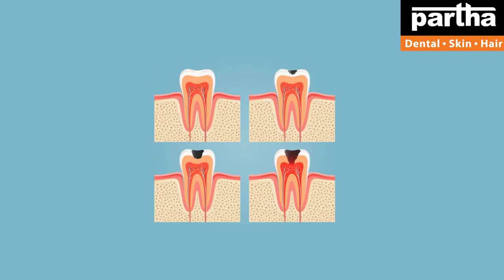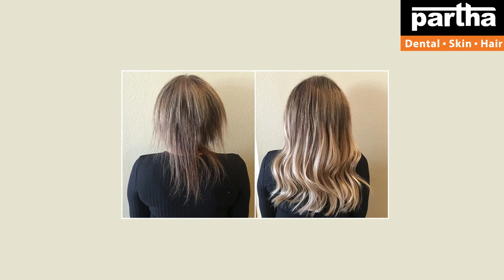Dr Kalpana | Dental & Hair Problems with Treatment Solutions | Bangalore Clinics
Dr Kalpana
Parthadental
Dental care
Thin hair
Best dental @ Bangalore
Hair fall
Hairline
Hair density
Hair transplant
Hair products
Smile improvement
Teeth whitening
Brushing
Yellow teeth
Cavities
Black spots on teeth
Dental floss
Chewing problem
Broken teeth
Smile design
Gaps between the teeth
Irregular teeth
Crooked teeth
Clips
Braces
Invisible braces
No braces
Aligners
Invisalign
Bleeding gums
Bad breath
Oral ulcers
Sensitivity
Veneers
Laminates
Artificial fixed teeth
Teeth sets
Dentures
Removable teeth
Implants
Beautiful smile
Beautiful hair
Root canal treatment
Fillings
Painless dentistry
Child dentistry
Cosmetics
Crowns/caps
Emergency pain
Gum health
Wisdom teeth
Preventive care
Sealants
Tooth replacement options
Jaw pain
Bad taste
Dry mouth
Dental X-rays
Opt
Dry socket
Fix my teeth
Tobacco chewing
Baby teeth
Milk teeth
Teeth shape
Teeth colour
Cracked tooth

ಡಾಕ್ಟರ್ ಕಲ್ಪನಾ
 ಪಾರ್ಥ ಡೆಂಟಲ್
 ಪಾರ್ಥ ಡೆಂಟಲ ಸ್ಕಿನ್ ಹೇರ್
 ಪಾರ್ಥ ಕ್ಲಿನಿಕ್ ಹೈದರಾಬಾದ್ ತೆಲಂಗಾಣ ಬೆಂಗಳೂರು ಆಂಧ್ರ ಪ್ರದೇಶ್
 ಡೆಂಟಲ್ ಕೇರ್
 ಪಾಪುಲರ್ ಡೆಂಟಲ್ ಕ್ಲಿನಿಕ್
 ಬೆಸ್ಟ್ ಹೇರ್ ಕ್ಲಿನಿಕ್
ತಿನ್ ಹೈರ್
 ಬೆಸ್ಟ್ ಡೆಂಟಲ್ @ ಬೆಂಗಳೂರು
 ಹೇರ್ ಲೈನ್
 ಹೇರ್ ಫಾಲ್
 ಹೇರ್ ಡೆನ್ಸಿಟಿ
 ಹೇರ್ ಟ್ರಾನ್ಸ್ ಪ್ಲಾಂಟೇಷನ್
 ಹೇರ್ ಪ್ರಾಡಕ್ಟ್ಸ್
 ಪಾರ್ಥ ಹೇರ್ ಕ್ಲಿನಿಕ್
 ಹೇರ್ ಟ್ರಾನ್ಸ್ ಪ್ಲಾಂಟ್ @ ಬೆಂಗಳೂರು
 ಬೆಸ್ಟ್ ಹೇರ್ ಕ್ಲಿನಿಕ್ @ ಬೆಂಗಳೂರು
 ಸ್ಮೈಲ್ ಇಂಪ್ರೂ ಮೆಂಟ್
ಟೀತ್ ವೈಟಿಂಗ
 ಎಲ್ಲೋ ಟೀತ್

కాస్మటిక్ డెంటల్
డెంటల్ క్లినిక్
డెంటల్ సూపర్ స్పెషలిస్ట్
డెంటల్ హాస్పిటల్
ఎత్తు పళ్ళు
వంకర పళ్ళు
డెంటల్ ఇంప్లాంట్
పంటికి క్యాబ్ పెట్టడం
రూట్కెనాల్ చికిత్స
స్మైల్ డిజైనింగ్
పిల్లల డెంటిస్ట్
ఫ్యామిలీ డెంటిస్ట్
దంతవైద్యుడు
ఎమర్జెన్సీ డెంటిస్ట్
దగ్గరలోని డెంటిస్ట్
జుట్టు రాలడం
బట్టతల
నోటి దుర్వాసన
ఫ్రీ కన్సల్టేషన్